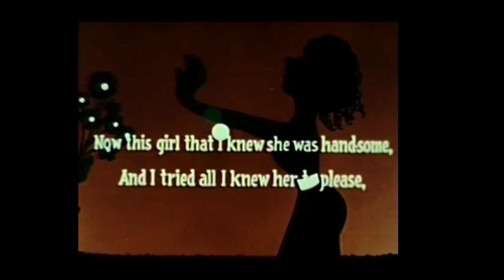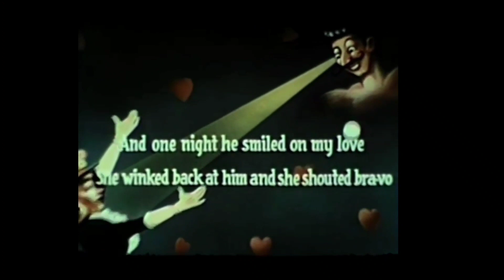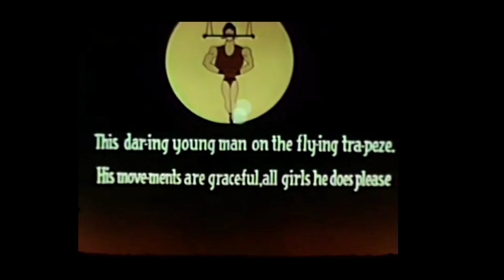Bouncing Ball Cartoon - The Flying Trapeze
From the classic 1947 Screen Songs cartoon, The Circus comes to Clown, featuring the bouncing ball singalong.

The Flying Trapeze
Lyric by George Leybourne